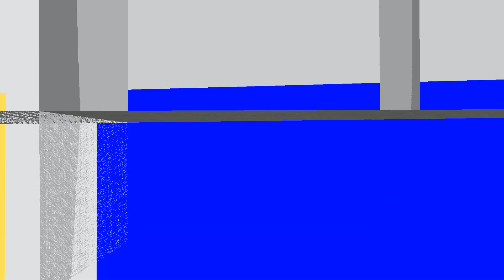فلم ماين كرافت : كوكب عائلة الطفل الزعيم الشرير ضد كوكب احمد البطل !!؟ 🔥😱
ماين كرافت,ماينكرافت,العاب,اطفال,مقلب,تحميل,
فلم ماين كرافت : المدير المتنمر والعامل ! | MineCraft Movie